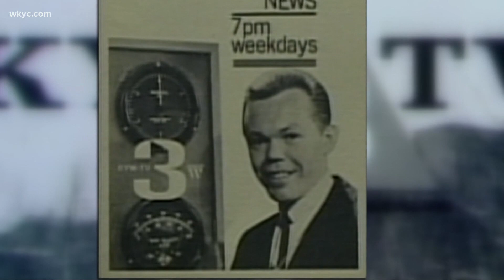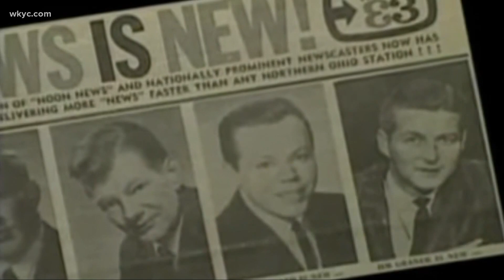Remembering Cleveland legend Dick Goddard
Meteorologist Dick Goddard has died at the age of 89. Lynna Lai has more on the life and times of the Cleveland icon.